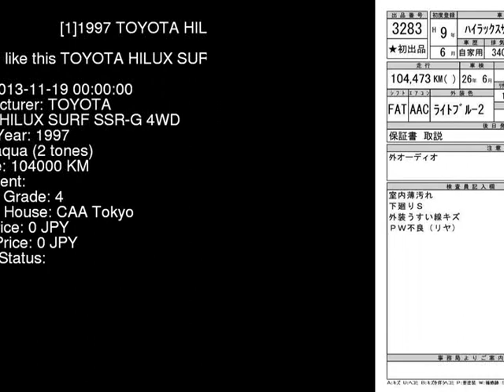1997 TOYOTA HILUX SURF SSR-G_4WD VZN185W - Japanese Used Car For Sale Japan Auction Import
1997 TOYOTA HILUX SURF SSR-G_4WD VZN185W - Japanese Used Car For Sale Japan Auction Import VZN185W,TOYOTA,HILUX_SURF,SSR-G_4WD,CAA Tokyo,jdmvip,vip,jdm,cars,japan,jdmvip.com,japanesecars,usedcars Japanese Used JDM Car For Sale At Auction in Japan for Import